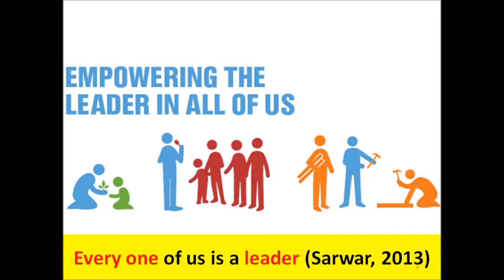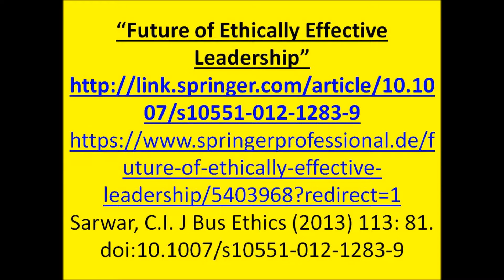5G Xiaomi China: Xiaomi unveils $680 5G smartphone, sees growth in Africa